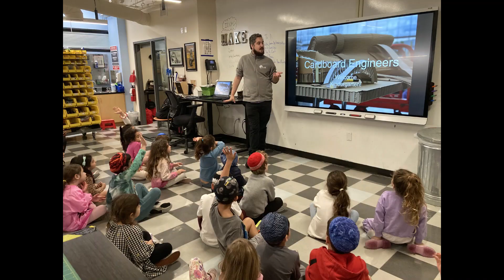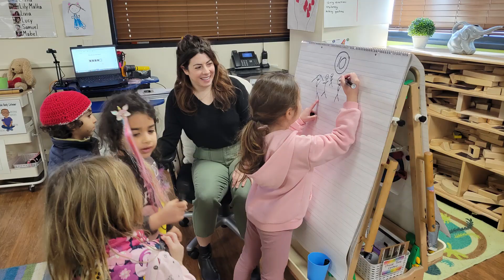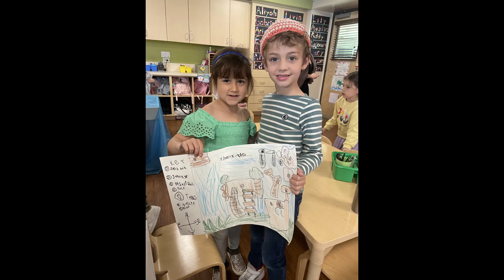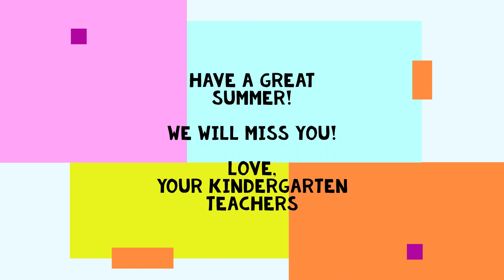Kindergarten End of Year Slideshow 2022 2023